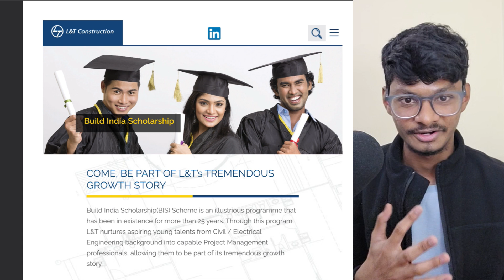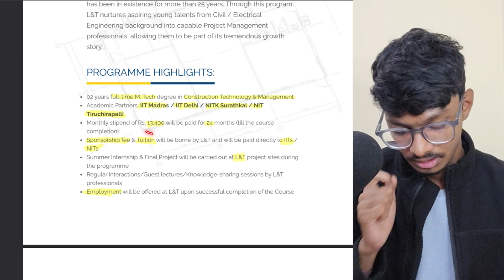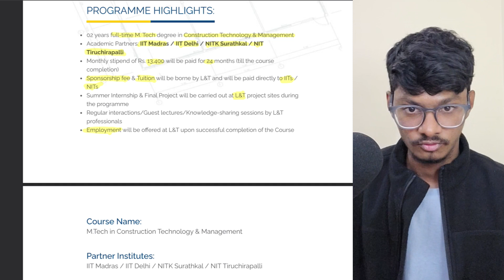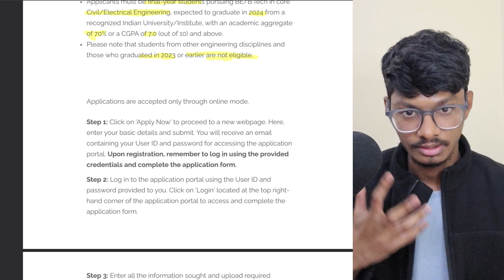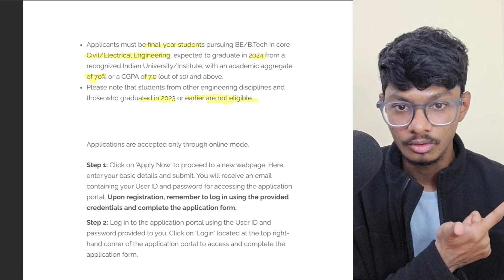Build India Scholarship || MTech Admission Without GATE || Post GATE Guidance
Are you interested in pursuing a PG or PhD degree from one of the most prestigious institutes in India? If yes, then this video is for you. In this video, I will tell you everything you need to know about the Build India Scholarship for the academic year 2024-25.

I hope you found this video helpful and informative.

1) Comprehensive Courses
2) Lecture Notes
3) Assignments